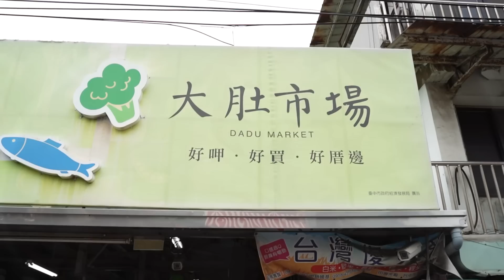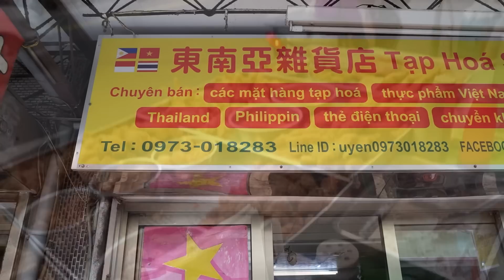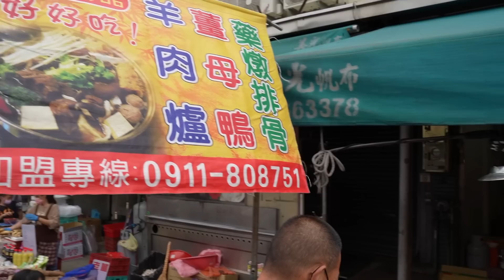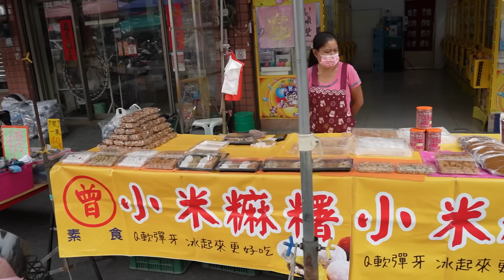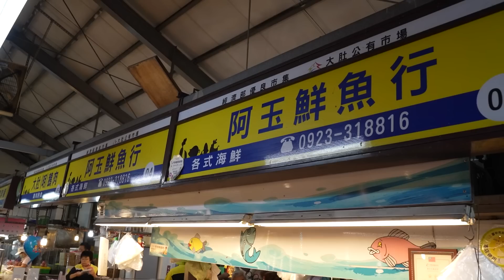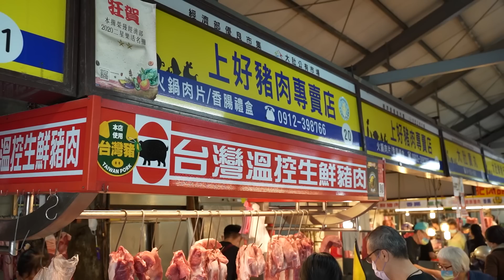大肚市場美食大合集-從清晨一路吃到中午/Popular! Various traditional food in the market - Taiwanese street food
嗨嗨!我是肥婆~喜歡到處吃美食與特色小吃，並以影片的方式分享給大家。如果有推薦的美食也可以留言告訴我~

店家資訊~
大肚早市美食大合集